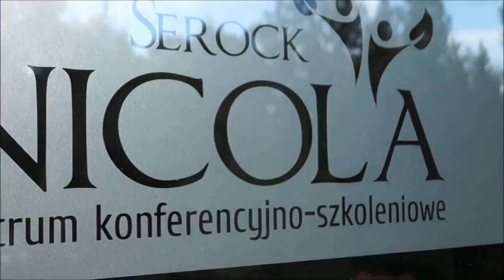wakacje Serock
Hotel w sercu Serocka położony nad zalewem Zegrzyńskim tylko 30 km od Warszawy.
Wakacje, wypoczynek, wczasy.